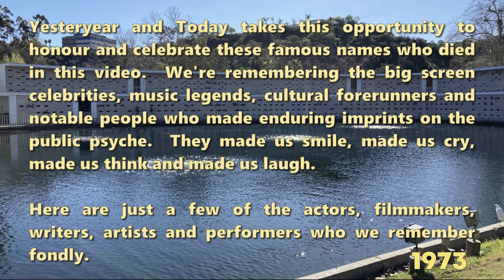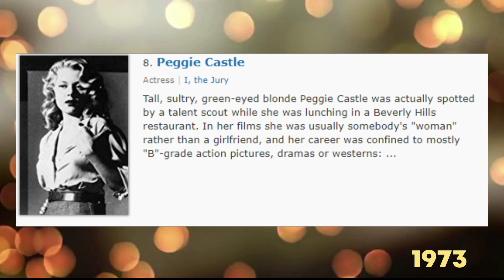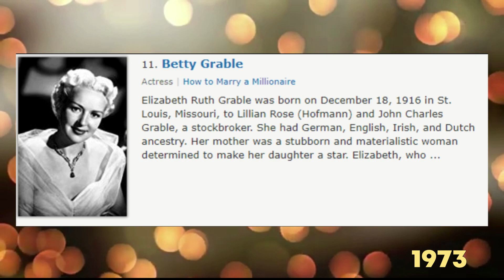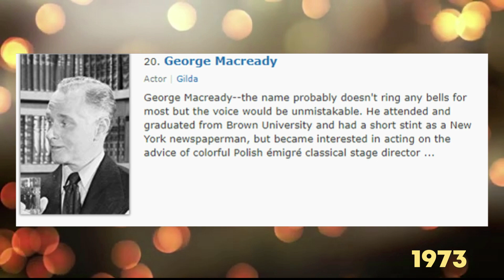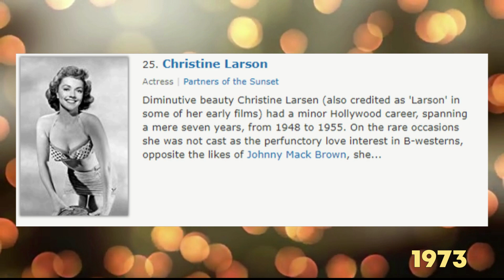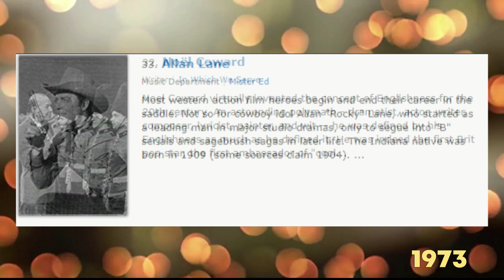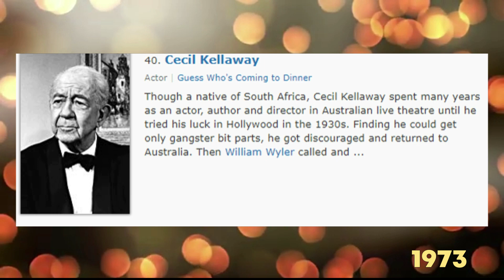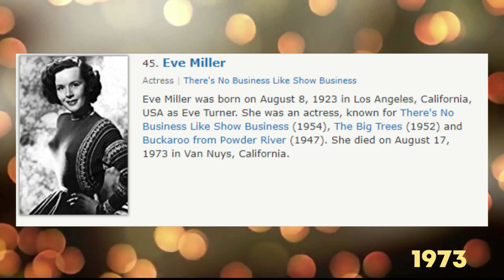The Top 48 Shocking Hollywood Deaths In 1973 You Never Knew About